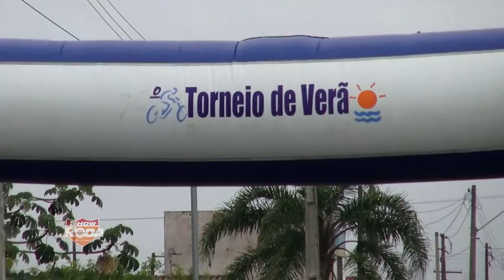Torneio de Verão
Acompanhe a 31ª edição do Torneio de Verão de Ciclismo, competição realizada pela Liga Santista de Ciclismo e supervisão Federação Paulista de Ciclismo e da Confederação Brasileira de Ciclismo.
A equipe de ciclista da Bardahl subiu ao pódio.
Veja !!